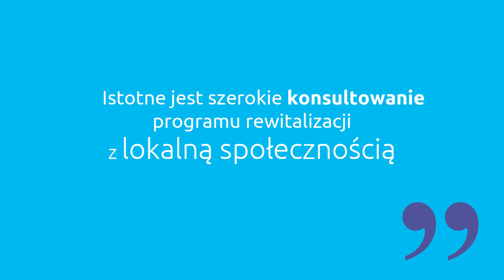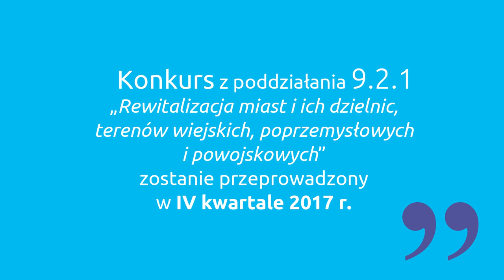Programy rewitalizacji w Wielkopolsce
Programy rewitalizacji w Wielkopolsce. Wypowiedź filmowa do e-biuletynu „Nasz region” nr 9.